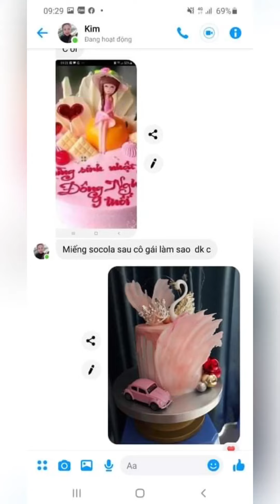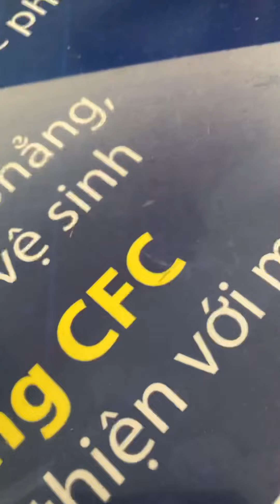Hướng dẫn làm đồ trang trí bánh sinh nhật bằng chocolate